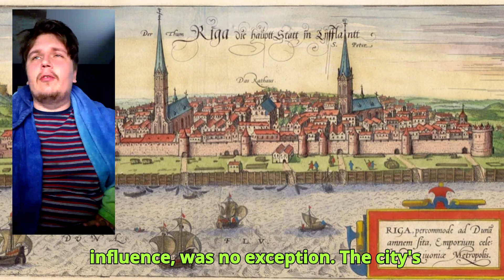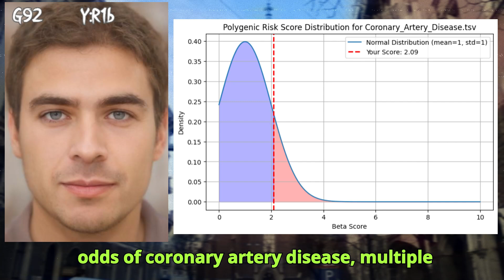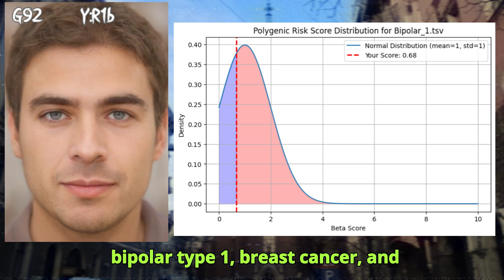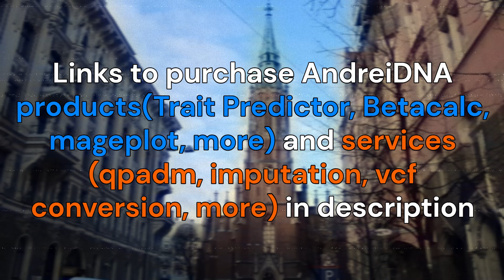Genomes of Latvian Black Plague Victims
In the heart of Riga, Latvia, two lives lost to one of history’s deadliest pandemics were uncovered in the church of Saint Gertrude. Their graves tell a story that connects genetics, history, and tragedy.
The Black Plague swept across Europe in waves from the 14th to the 17th century, killing millions. By the 1600s, Riga—then under heavy German influence—was no exception. The city’s cramped streets and bustling trade routes made it especially vulnerable to outbreaks.
Genomic research has revealed that one of the victims, buried in Saint Gertrude’s, was a man of predominantly German ancestry. This reflects the long-standing presence of Baltic Germans in Riga, who held political and economic power during much of the city’s history. The other victim, a woman also buried in Saint Gertrude’s church, carried predominantly Latvian ancestry, representing the native population who lived under foreign rule.
The German occupation of Latvia shaped not only politics and culture, but also the lives—and deaths—of ordinary people. The plague did not discriminate. It cut across class, ethnicity, and gender, claiming both the ruling elite and the native population alike.
For this video, I have analyzed both genomes with my trait predictor and betacalc tools. We will find out what diseases they were predisposed to, what traits they had, and what they looked like.

(Harappaworld sims)